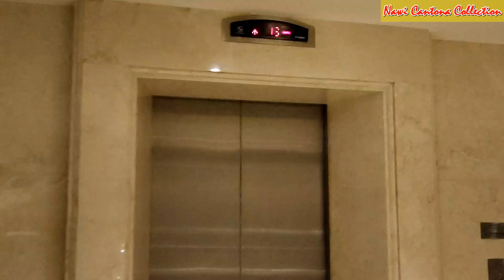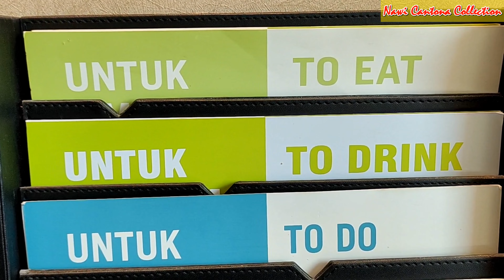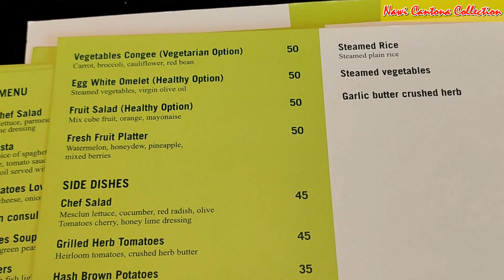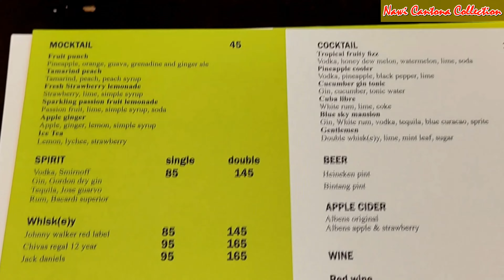jalanjalan! BELAJAR RENANG DI HOTEL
Belajar renang sejak kecil sambil makan makan
makan makan sambil renang bersama keluarga. Saya dan keluarga makan makan sambil berenang di hotel four points medan. belajar berenang sudah dilakoni anka-anak sejak kecil. biasanya tidak lupa makan makan setelah berenang. Dengan harapan meeka dapat tumbuh dengan sehat dan kuat. Berenang di hotel four points sangat nyaman dan kolam renangnya tidak terlalu dalam. Jadi pas dengan anak-anak yang ingin belajar berenang. Habis berenang kita bisa pesan makanan. Yuk bongkar video makan makan sambil berenang sampai selesai.

Lokasi:
Hotel Four Points
Jalan Gatot Subroto Medan